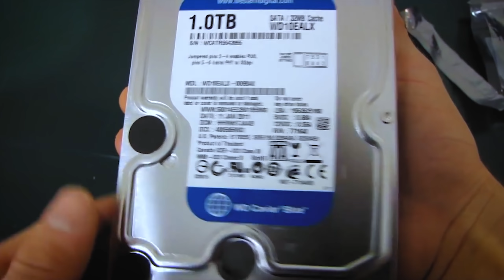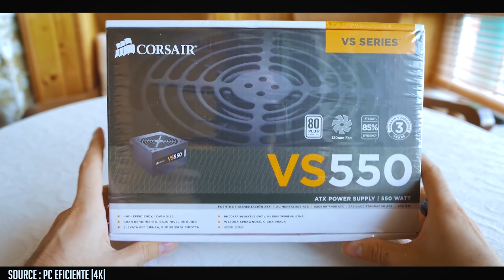under 60000 PC build../ play like a pro.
under 60000 PC build.
Ram(8gb-DDr4-2400mhz)- search on Amazon
SSD(240gb) M2

*Note- Before purchasing a item must check offline or other website.
My COMPUTER :

/ PC CONFIG...!!! /
▶ My pc cabinet
▶ Graphic card
▶ Ram (2)
▶ Logitech headphone

MY CAMERA :
 * DSLR camera 80D -

 * Camera bag -

 * OSAKA Multi-coated uv (Lens Protector) -

 * Screen Guard 80D -

* LIGHTING (Temporary) - JUGAAD

* SETUP CHAIR (uncomfortable)

* SETUP TABLE - (HOMEMADE)

* MOTION FILMING GEAR - (DEPENDS ON OWN CREATIVITY)

CREDITS :

* Actor - Navneetkuwer
* Director - Navneetkuwer
* Editor - Shubhamzone